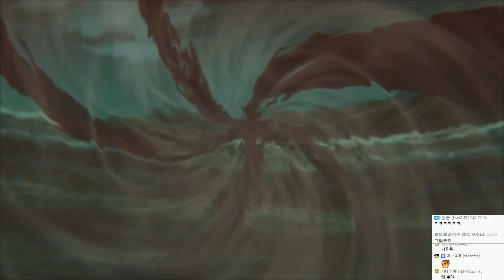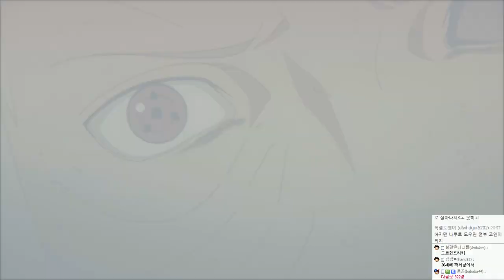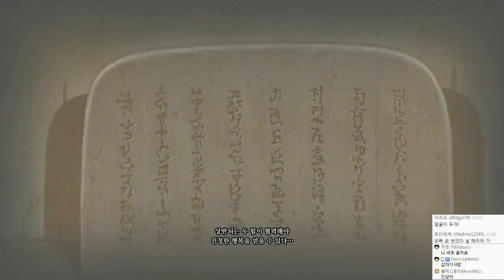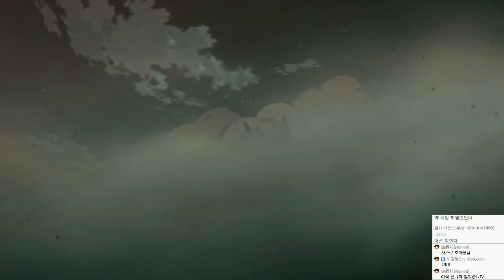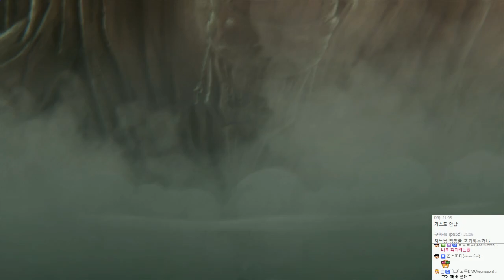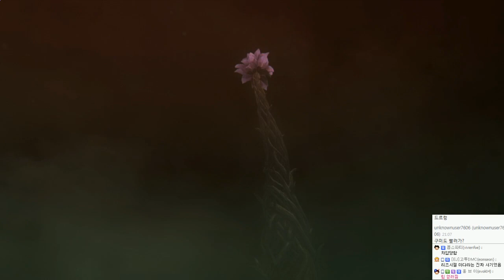나루토 나루토스톰4 ( 나루티밋스톰4 ) : 한글화 | 나루토 질풍전 | #14 - by조마문 (PS4) ( NARUTOSTORM4 NARUTIMATESTORM4 애니 보루토 )